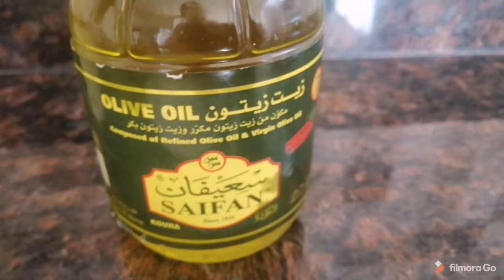Como hacer humus